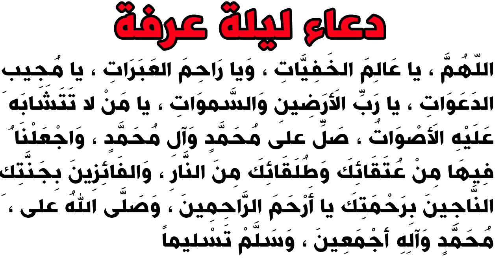دعاء ليلة عرفة لقضاء الحوائج ودفع البلاء المروي عن الامام الصادق عليه السلام